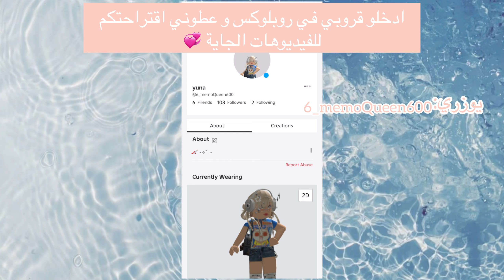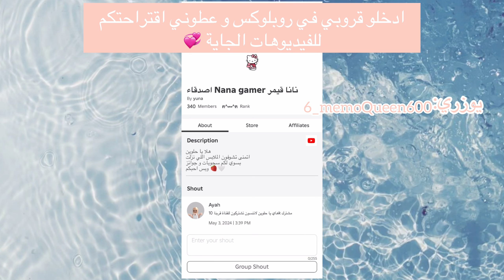يوم كامل في البحر مع صديقاتي 🐬🌊صديقتنا غرقت في البحر مالقيناها😰😰ماب البيوت |روبلوكس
روابط حساباتي 🤍

حسابي روبلكس🌟
6_memoQueen600

رابط قروبي في روبلكس❤️